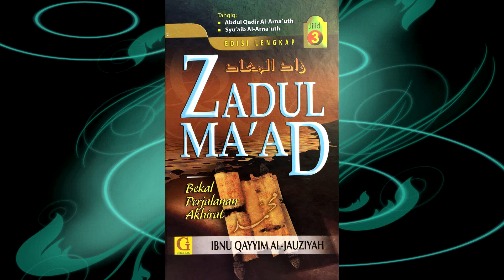Zadul Ma'ad (Bekal Perjalanan Akhirat) - Kelas 122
Kuliah bersiri Zadul Ma'ad (Bekal Perjalanan Akhirat) oleh Ustaz Azzahari Murad di ASAS Training Center  pada 14 Februari 2018.